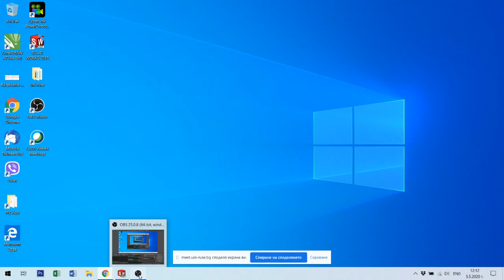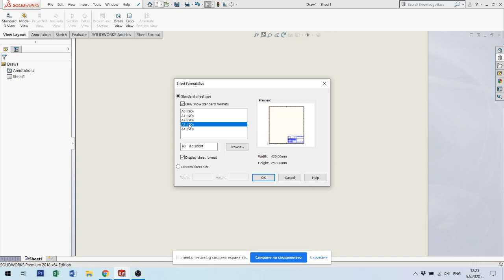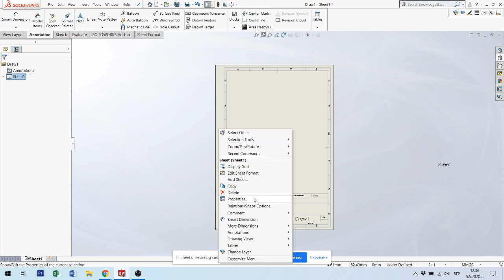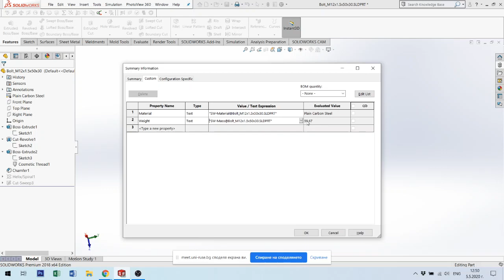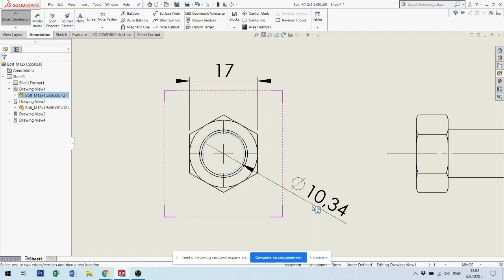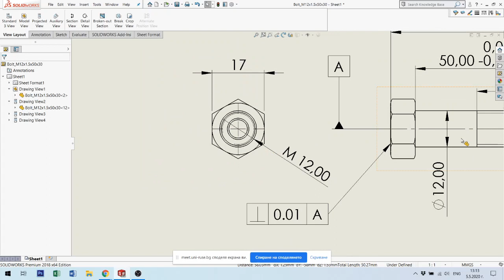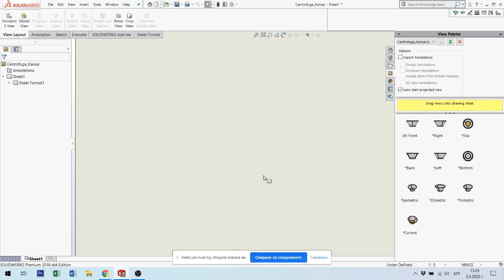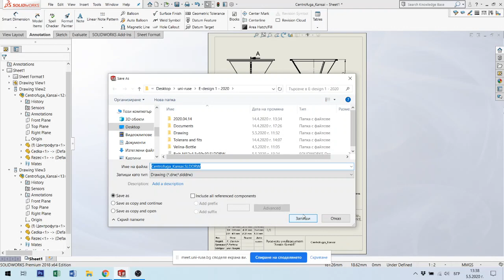CAD системи. Чертежи в Solid Works.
Solid Works Drawing; Data Sheet/Size; Tools; Чертежи в Солид Уоркс; Формати; Инструменти за изчертаване; Видове чертежи - на детайли и на сглобени единици;